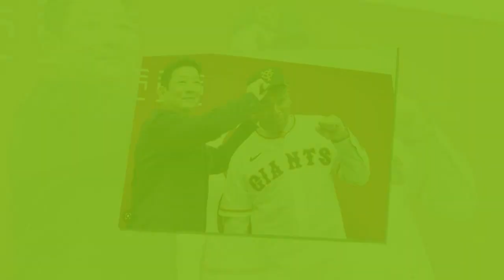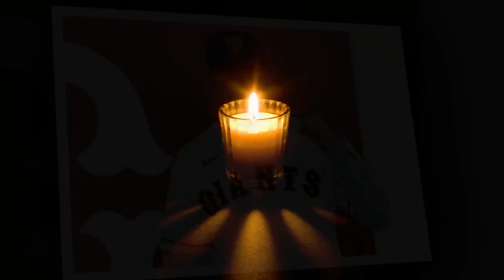知人の顔を殴打容疑で組員逮捕 巨人・オコエ瑠偉選手が直前まで同席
暴力団など反社会的勢力との交際・交友には当たらないと判断した」とのコメントを出した。